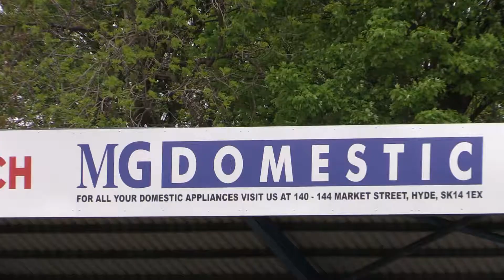Stalybridge Celtic community update, May 2018